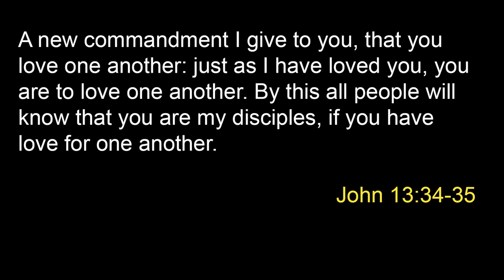Love One Another | NCFF Weekly Encouragement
This month is all about Relationships! Such a fun topic and Bella begins with talking about God's love for us and how we are called to love one another.